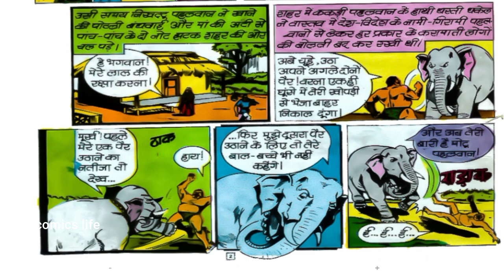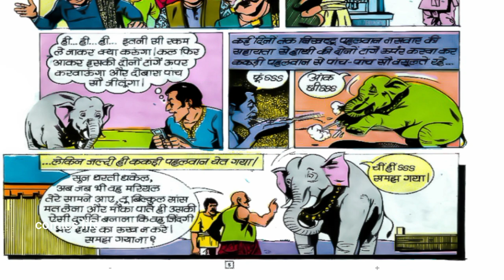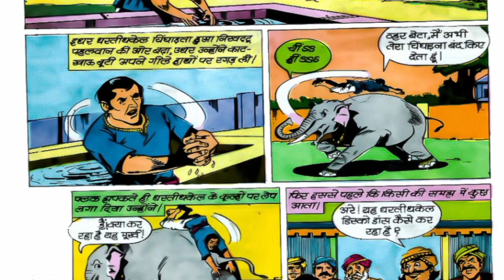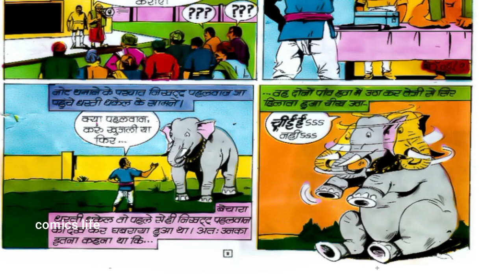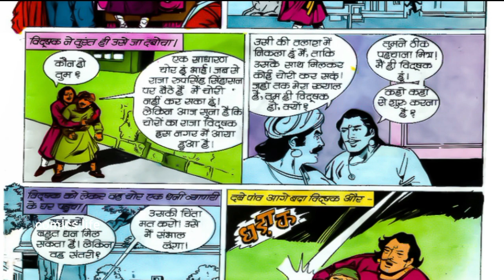NIKHATOO PAHLWAN || PART 1 || MANOJ COMICS || MANOJ GENERAL COMICS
NIKHATOO  PAHLWAN :-MANOJ  GENERAL  COMICS ki ek romanchak comics.

DHANYAWAD. 🙏🙏